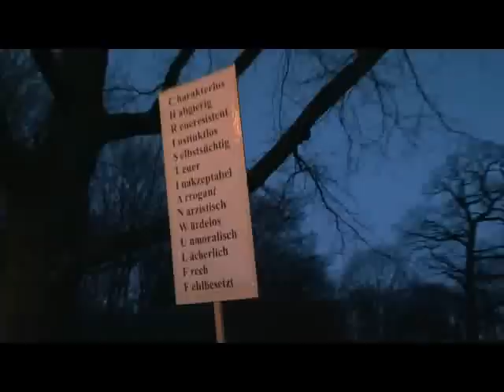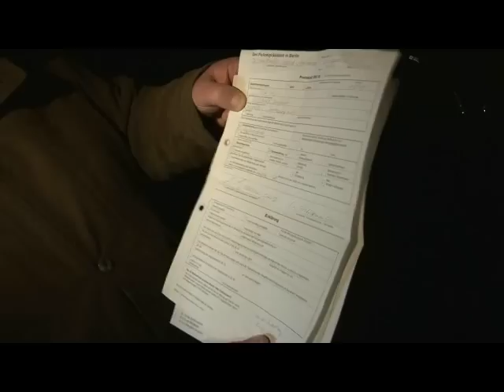Proteste beim Zapfenstreich für Wulff - 8. März 2012